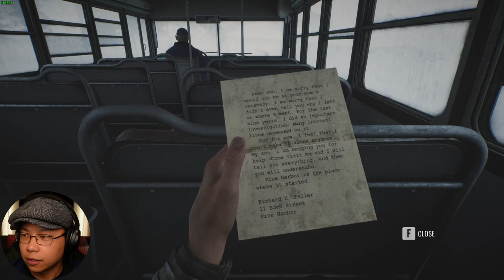The FAILED SILENT HILL | Pine Harbor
There is something wrong in this town, a catastrophe happened, mutants overrun it, and now I need to do... something. This was the Alpha Early Access Pine Harbor.
In Pine Harbor, if you leave when your dad tells you not to, this is what happens.

Pine Harbor was a small fishing town on the shores of the North Atlantic Ocean, surrounded by cliffs and dense pine forests, shrouded in thick fog. But everything changed as a result of a technological disaster. Explore the town, help its residents, and delve into the depths of the dark forests.

This is like if Resident Evil, Alan Wake, and Silent Hill tried to have a kid... and failed.

Explore the foggy town of Pine Harbor and its surroundings.
Gather resources, craft equipment that will help you survive another night.
Help the survivors of the city, uncover their secrets and stories.
Dive into the depths of the dark forests, face the consequences of a horrific catastrophe.
Action
Shooter
First-Person
Horror
1990's
Survival Horror
Atmospheric
Dark
Violent
RPG
Story Rich
Gore
Open World
Stealth
Indie
Early Access
Linear
FPS
Singleplayer
Survival

Game: Pine Harbor